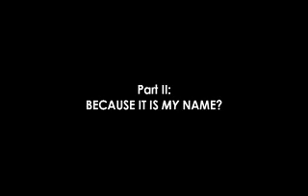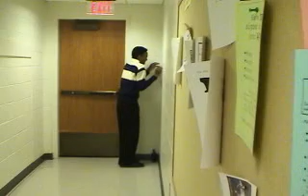Part II: Because It Is My Name?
University of Maryland's 2006 Theater Banquet sketch.

Exploring the painful audition process for beloved theater characters when they're not auditioning for their own character.

Created by James Gardiner and Tyler Smith

Directed by James Gardiner and Tyler Smith

With the Exceptional Talents of: Peyton
Brown, Roy Chesley II, Amanda Coughlin, Sarah Devillier, Melody Fogle, Mike Grew, John LaBombard, Tiernan Madornno, Meredith Rachlin, Scot Reese, Chris Wilson